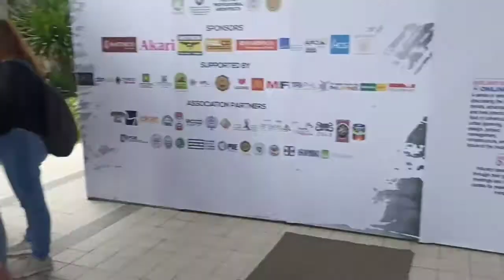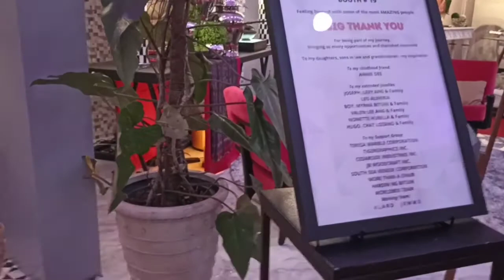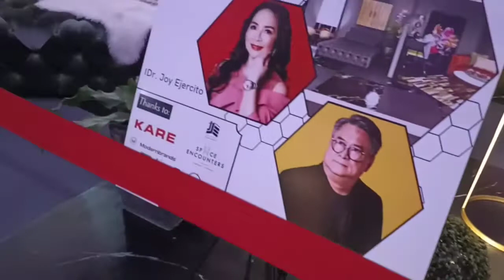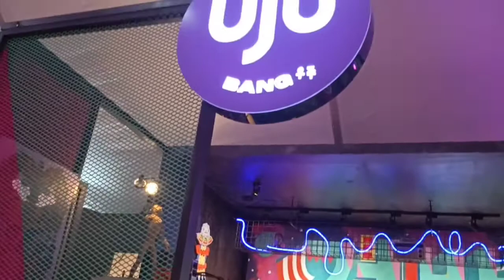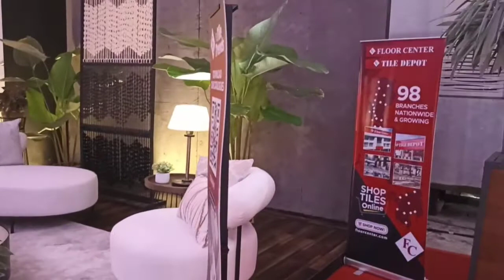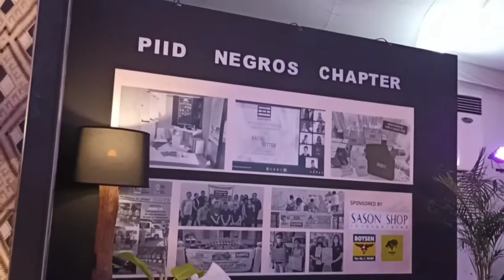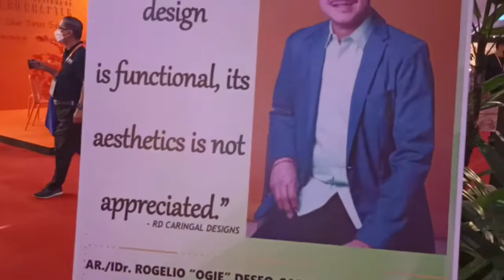{Part 2}WORLDBEX 2022/Interior Designer's Lounge/Magagaling talaga ang mga pinoy designers